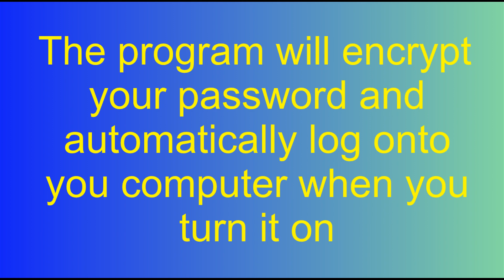No password windows 8.1/ Auto logon